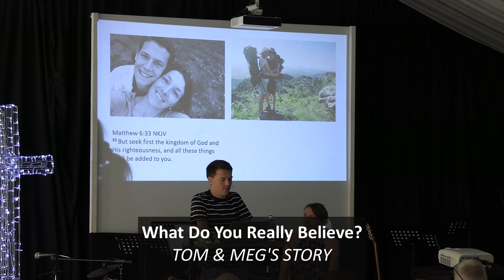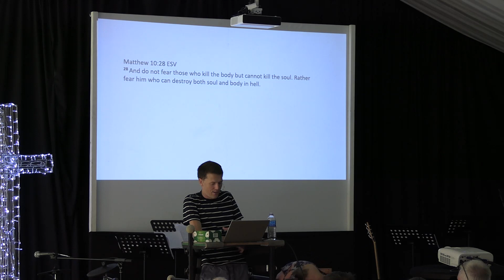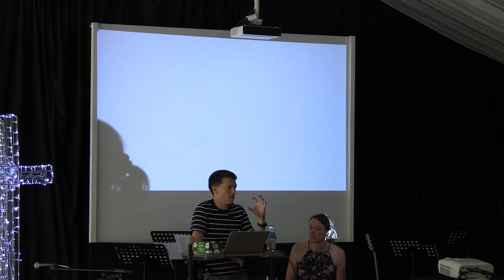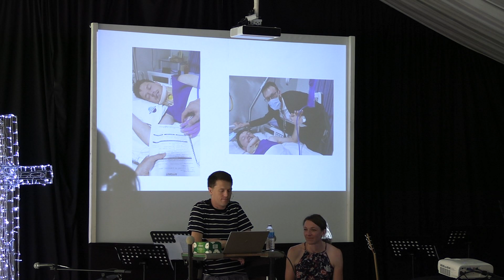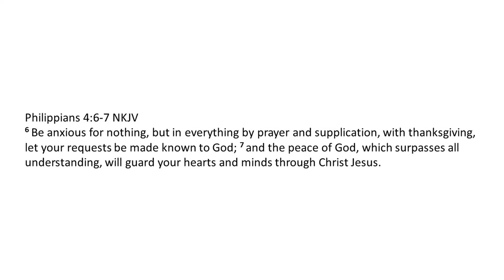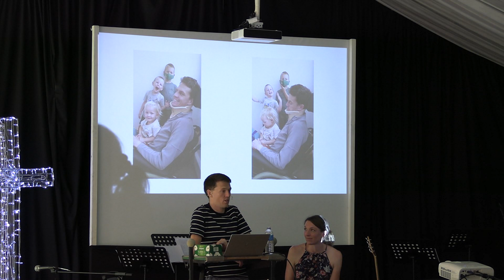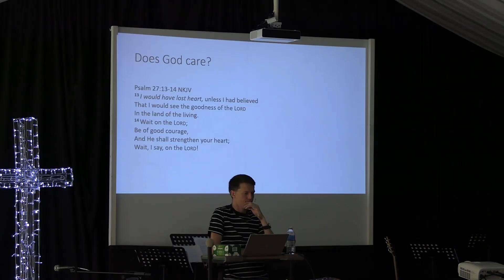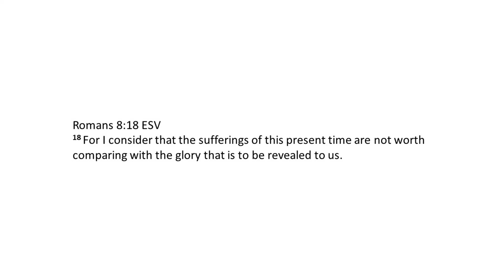What Do You Really Believe? | TOM & MEG HENSON'S STORY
Hear the incredible story of faith in the midst of extremely hard times, through this incredible testimony of the accident that changed Tom's life.